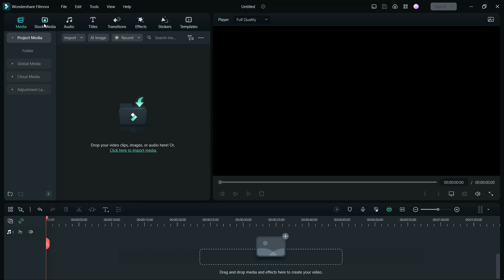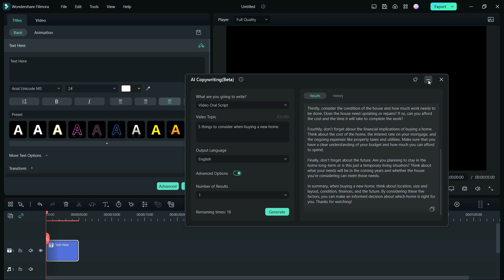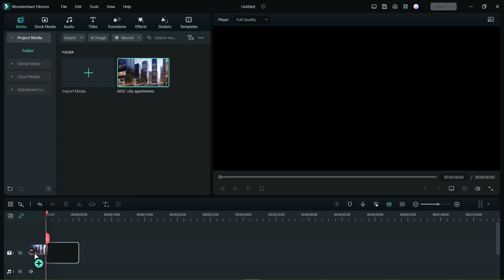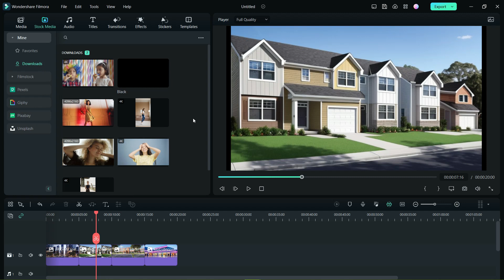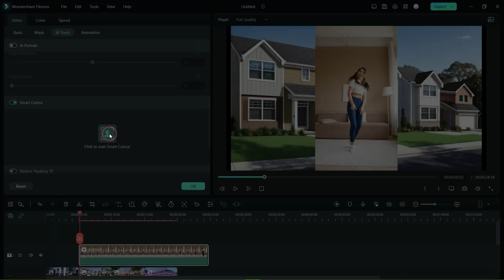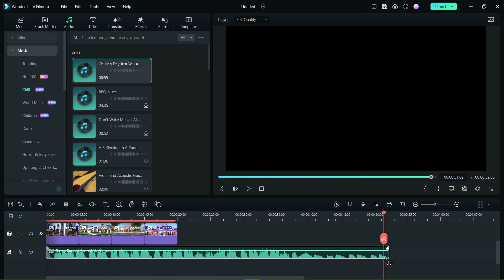Chat-GPT 4 in FILMORA 12 | AI Image Generation | AI Portrait | Smart Cutout | AI Audio Stretch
Filmora 12 has embraced AI like nobody else with integrated Chat-GPT API for your YouTube video script generation, for video ideas, titles, descriptions etc.

With AI Image generation, you can also generate images for your project with simple descriptions.

AI Portrait can remove the background from your portrait photos or videos, Smart Cutout can also precisely cut the subject from the background so that you can remove any unnecessary background or distractions.

AI Audio Stretch can retime any audio track to fit the duration of your video almost instantly.